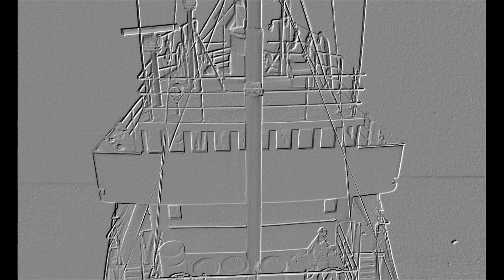Hafentage Aukrug 2023 Teil 1 / Port Days Aukrug 2023 part I / RC Boats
Hi alle,
vom 01/09 bis 03/09 fanden dieses Jahr wieder die beliebten Hafentage in Aukrug statt. Dort gab es jede Menge Schiffe, aber auch andere RC Fahrzeuge zu sehen. Auf diesem Wege möchte ich mich noch einmal beim Veranstalter und dem freundlichen Personal des Freibades für eine durchaus gelungene Veranstaltung bedanken. Good job!

Hi guys,
today I would like to present a videoclip about the Port Days of Aukrug 2023. A lot of RC Boats and other RC vehicles such as many scratch built scale models could be seen. The event took place at the first weekend in September 2023.

Rgds
Arne